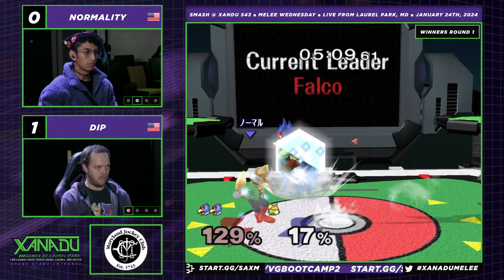S@X MELEE Wednesday 543 | Top 16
Xanadu Games At Laurel Park
198 Laurel Race Track Rd.

MATCHES:
00:00 DIP (Falco) Vs. Normality (Fox)
07:10 Artu (Fox) Vs. Johnny (Falco)
20:05 Louise (Falco) Vs. Melen (Marth)
26:30 Stan (Falco) Vs. Skittlez (Falco)
33:45 mvlvchi (Peach) Vs. Melen (Marth)
57:40 tiebex (Marth) Vs. Stan (Falco)
1:13:35 Melen (Marth) Vs. Skittlez (Falco)
1:24:45 mvlvchi (Peach) Vs. Stan (Falco)
1:38:40 tiebex (Sheik) Vs. Melen (Marth)
2:06:40 Stan (Fox) Vs. Melen (Marth)
2:09:50 mvlvchi (Peach) Vs. Stan [L] (Fox)